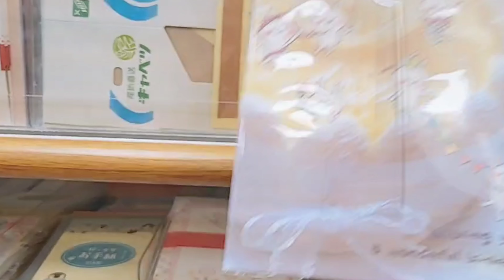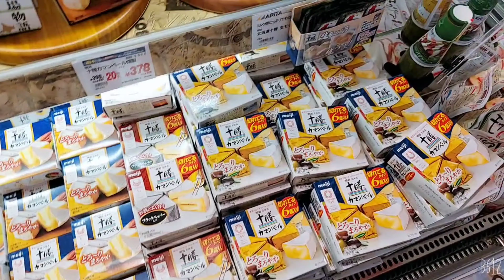BIRTHDAY NI HUBBY!🎂|MY JAPANESE HUSBAND'S BIRTHDAY|SIMPLENG BIRTHDAY NG ASAWA KO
Simpleng birthday ng asawa kong hapon
Japanese Filipino family
Pinay mom in Japan